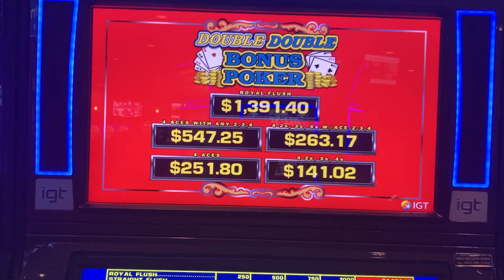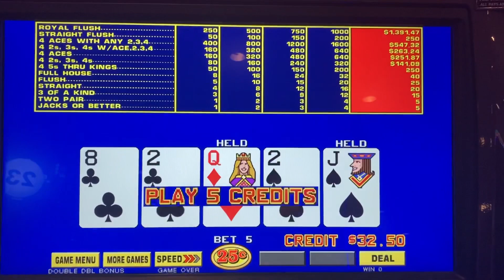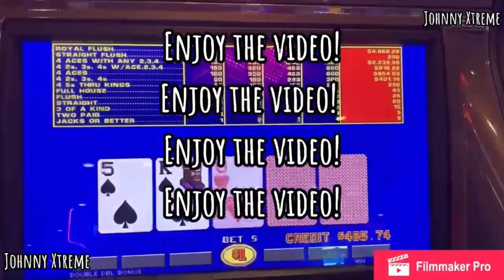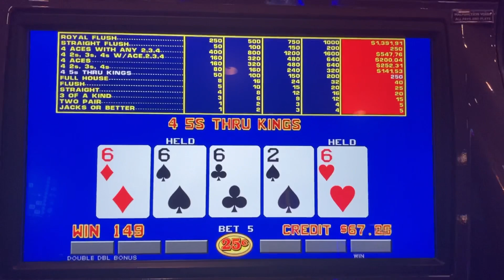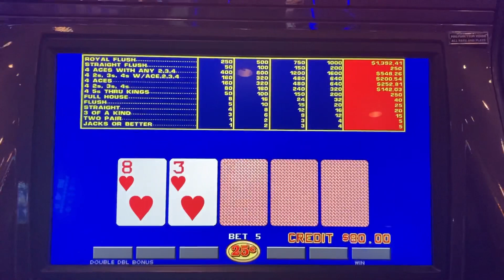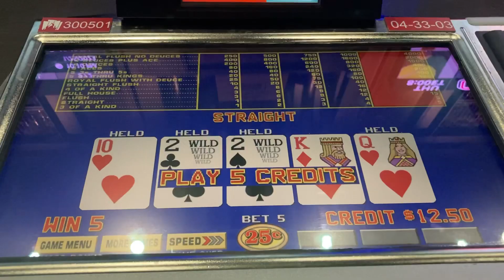Video Poker Jackpot Party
Video Poker at FireKeepers Casino for the January Jackpot Party.  Hit two jackpots on an epic 5k night in December to keep my Sizzlin tier card.  Dinner at the bar NiBi grill

Join a membership ⤵️